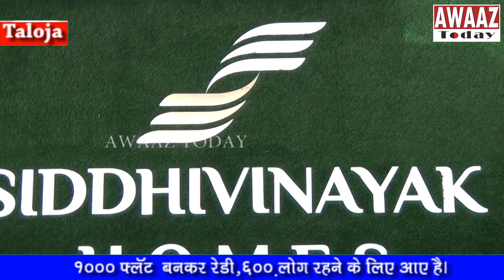Business Time -20 acre Siddhivinayak Homes Taloja Township-Booking response shows Signature of Trust